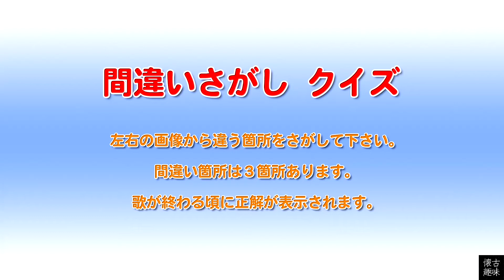間違いさがし クイズ 山口百恵「最後の頁」歌詞付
百恵さん18歳のアルバム「花ざかり」より「最後の頁」（作詞・作曲：さだまさし、編曲：萩田光雄）

歌と歌詞付きの「間違いさがし クイズ」です。歌と写真とクイズと「ひとつぶで三度美味しい」グリコのような映像です！。

左右の画像で違っている箇所が３箇所あるので見つけて下さい。歌が終わる頃に正解が表示されるので、どうしても自力で見つけたい人は映像の再生を停止して間違いをさがしましょう！。

間違いさがしやクイズは脳を活性化して「ボケ防止」に効くようですので、「もしや？」と思う方はぜひチャレンジして下さい（笑）。